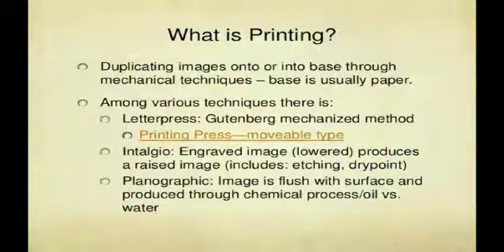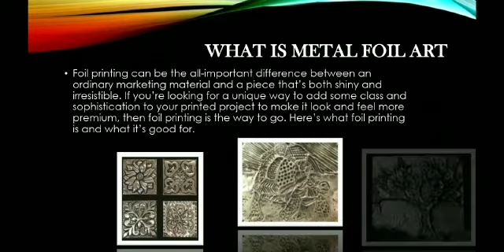Art Integrated Activity - Home Science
Small discription of Serigraph wood cut ajd printing